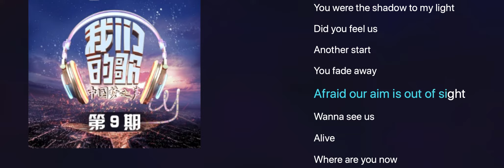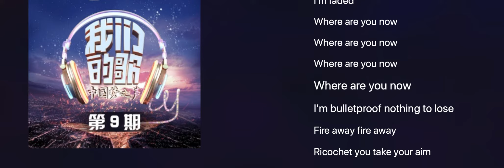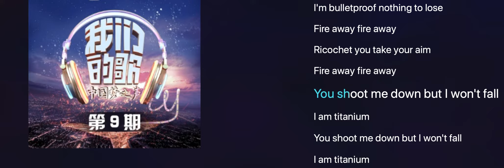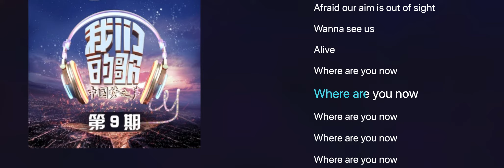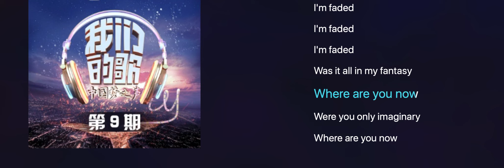肖戰、張韶涵 - Faded (live)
我們的歌，現場共同演繹。
Lyrics:
Another start
Alive
Atlantis
Another dream
The monsters running wild inside of me
I'm faded
I'm faded
So lost
I'm faded
I'm faded
So lost
I'm faded
I'm breathing
Alive
Atlantis
Another dream
I'm faded
I'm faded
So lost
I'm faded
I'm faded
So lost
I'm faded